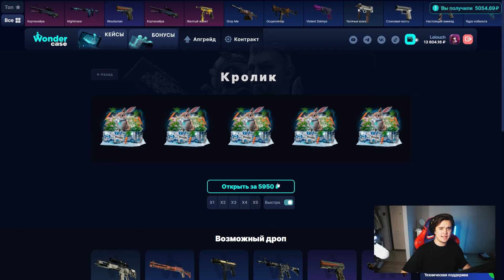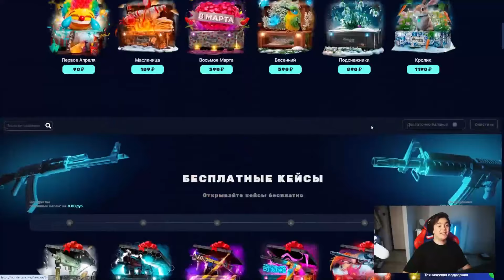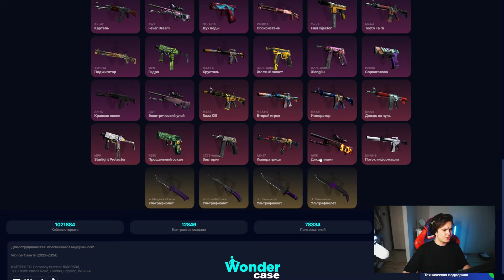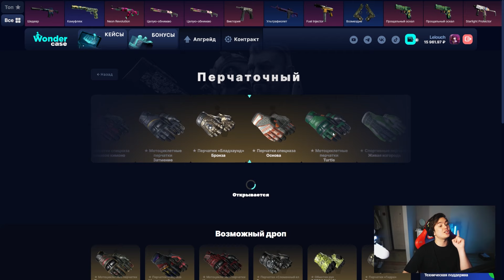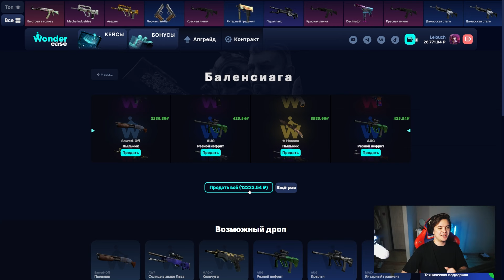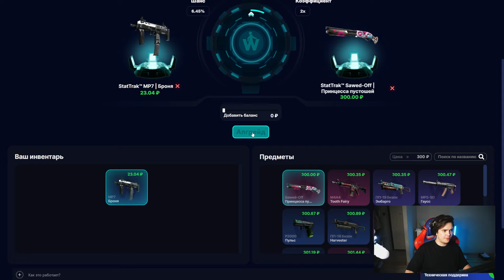ВЫБИЛ ЭСКУ ШЕДЕВР НА WONDERCASE! ЭТО САМЫЙ ОКУПАЕМЫЙ КЕЙС!